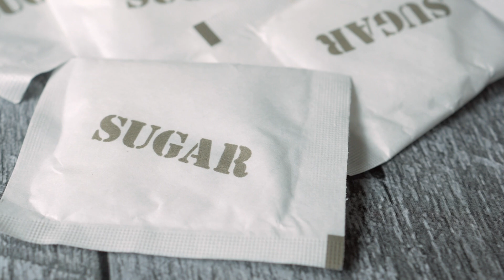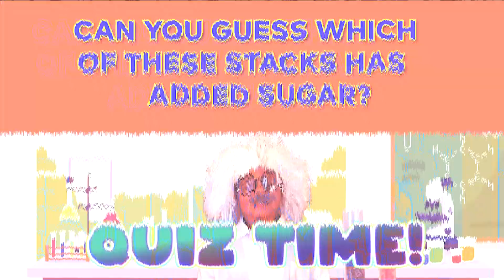A SWEET DISCOVERY! What Sugar ACTUALLY Does To Your Body!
DR.SWEET TOOTH MAKES A SWEET DISCOVERY!  Ever wondered why sugar is both sweet and sneaky? Let's find out! What's the deal with natural vs. added sugars? How does sugar affect our energy levels and teeth? And why does Dr. Nandi recommend keeping added sugar intake under 25 grams a day for kids' health? 🤔 Join Dr.Sweet Tooth in debunking classic sugar myths, find some WAY COOLER sweet alternatives, and become SUGAR SUPER HEROS for a healthier, happier YOU!

00:00 - intro
00:21 - What is SUGAR?
00:44 - What happens when we eat sugar?
00:57 - How much sugar in a day?
01:10 - BUSTING Sugar Myths
01:26 - QUIZ TIME!!
01:40 - Healthy Alternatives

Hey Adults! Our Dad has a channel too! He has been a practicing Medical Doctor for twenty years and is passionate about sharing health secrets and more with YOU in his virtual office here on YOUTUBE. Check it out here!